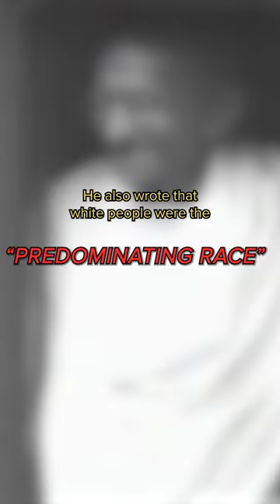Was Gandhi A Racist?